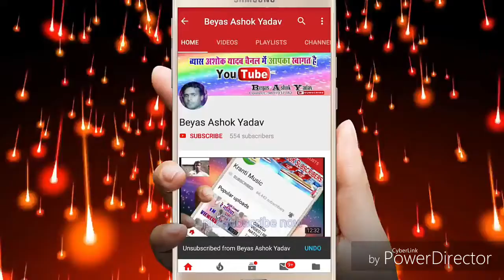pyar me Dhokha jabrdast live recordings video#अशोक यादव#2018